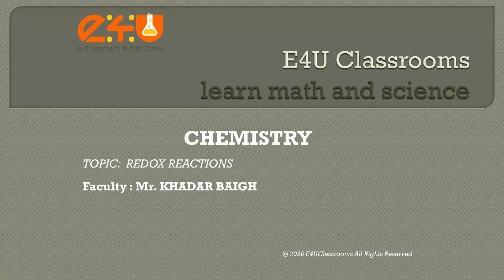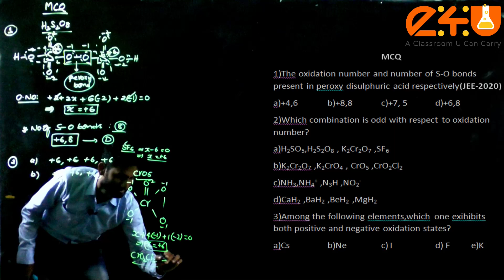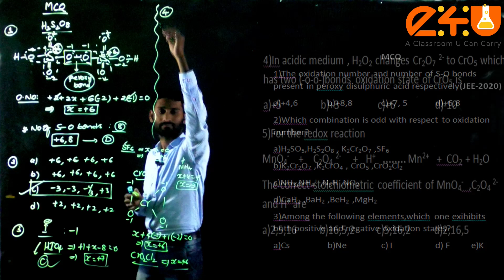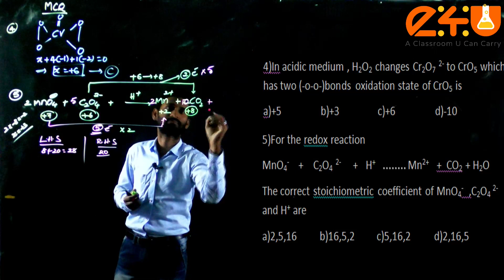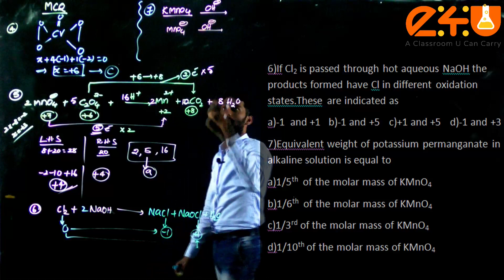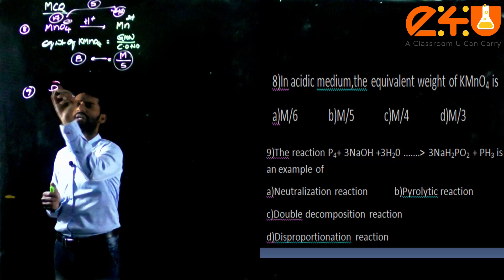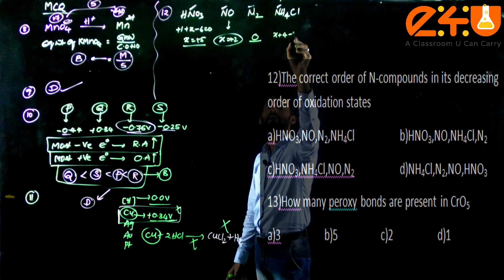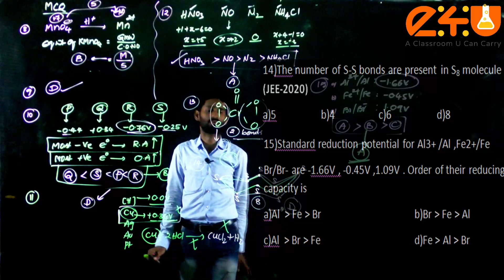REDOX REACTION MCQs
Various types of Mcqs discussed from Redox reactions